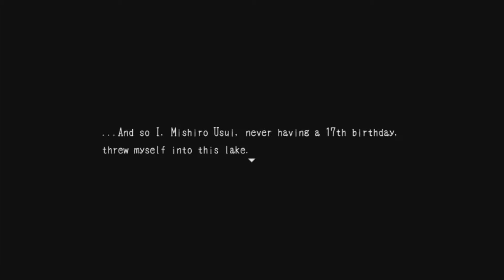BLANK DREAM [P1] [OH MY]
This game. I'm not sure what I'm getting myself into, but hey, The music is cool, so it can't be bad! Let's GO!!